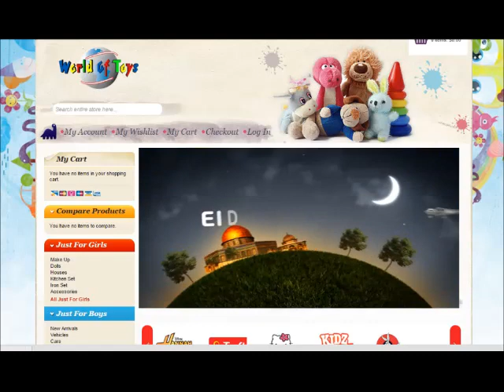ADHA MUBARAK - HAPPY EID